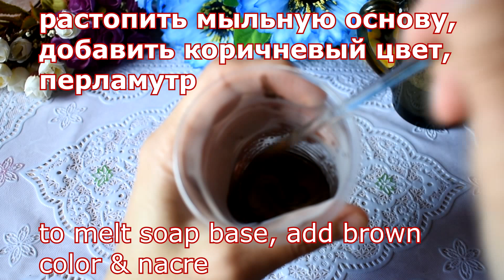DIY: Мыло Лошадь ⚫ Мастер-класс ⚫ Soap "Horse" #9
Мыло отличается простотой техники заливки, но может являться уникальным подарком для тех, кто очень любит лошадей...поверьте, Вы увидите Эмоции! Да и кому не нравятся необычные подарки?

Желаю всем творческих успехов!